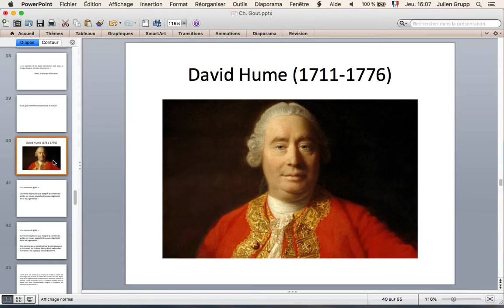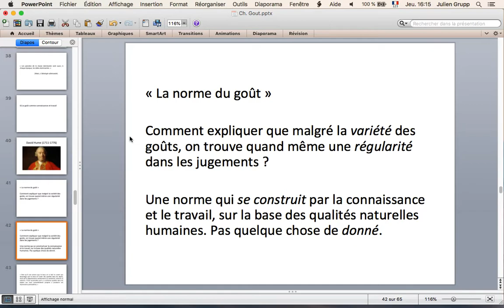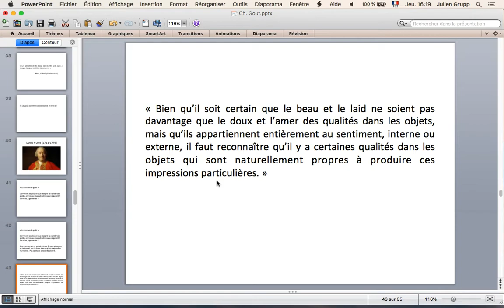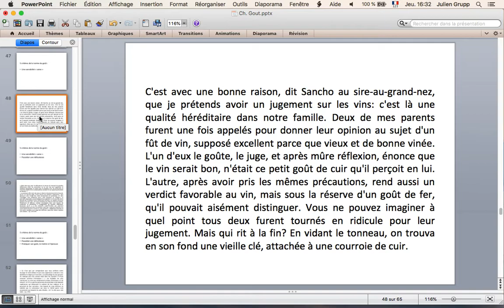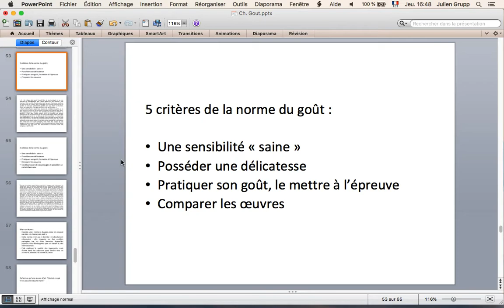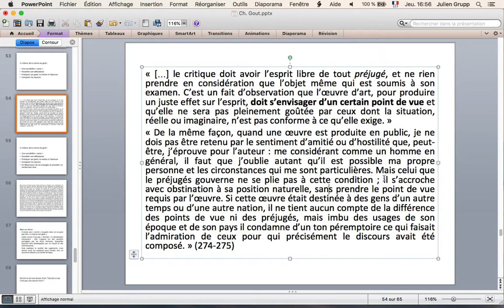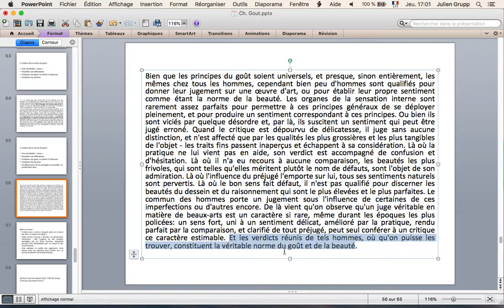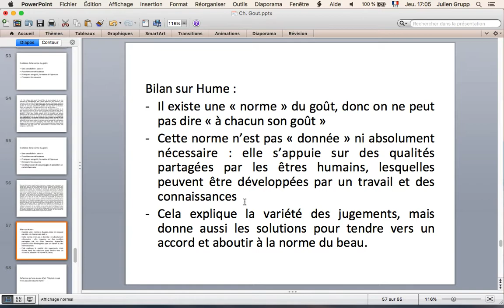Chapitre 7 Hume